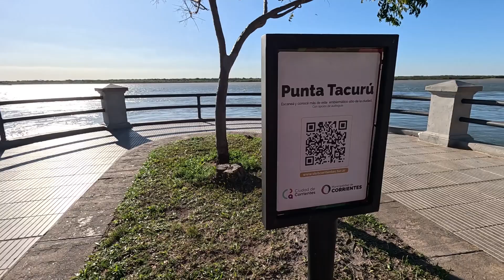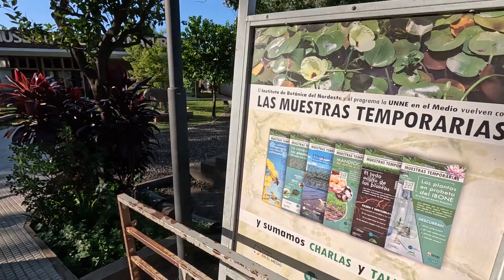COSTANERA de CORRIENTES 2024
Se inauguró en 1951 y rápidamente se volvió el centro social y recreativo. No fue proyectada con fines turísticos, pero es la imagen más representativa de la ciudad.